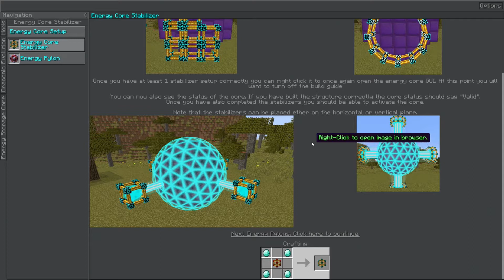Skyfactory 3 med Skoffert E26 - Döda draken! (2017)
Vi drar till The End och dödar draken som bor där och tar med oss ägget hem.

Synpunkter på avsnittet? Lämna en kommentar och en tumme upp/ner

Glöm inte att lämna en prenumeration!